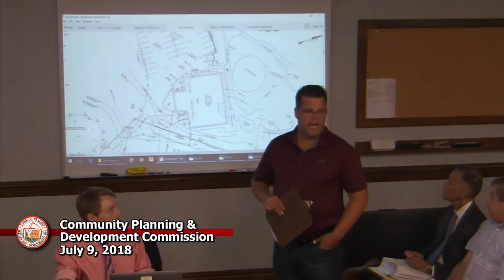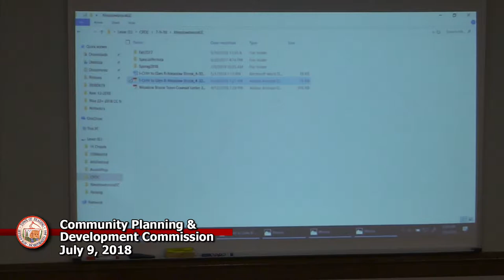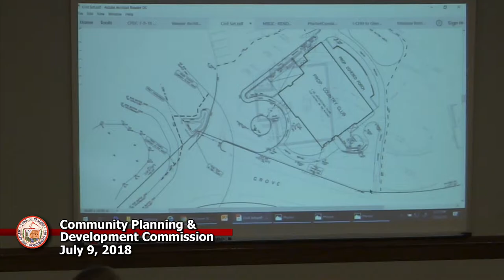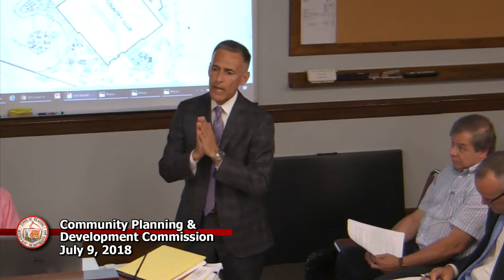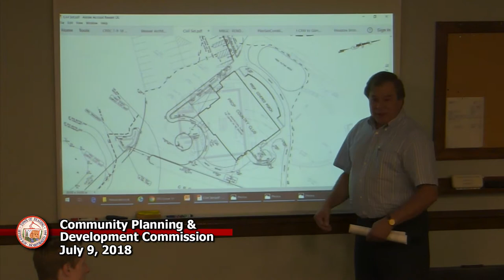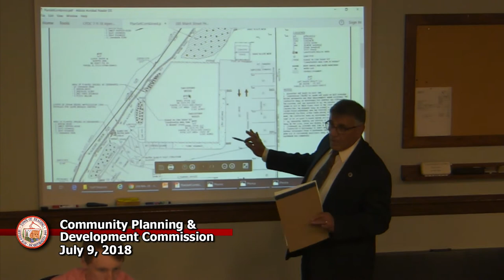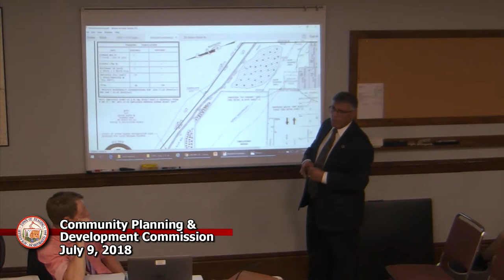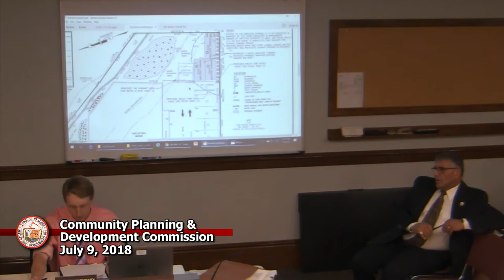CPDC 7-9-2018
7-9-2018